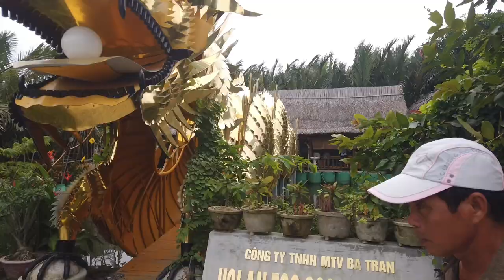Hoi An Vietnam Basket Boats - How to make Coconut Boats 🇻🇳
Hoi A Vietnam Basket Boats ( Coconut Boat ). A video about the origins of Basket Boats or Thuyen Thung and how they are made in Hoi An Vietnam.